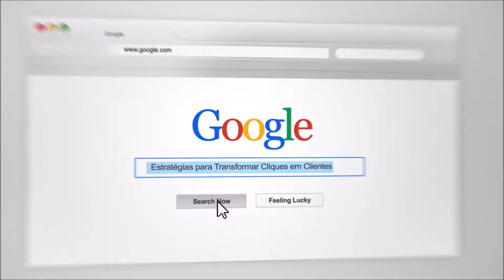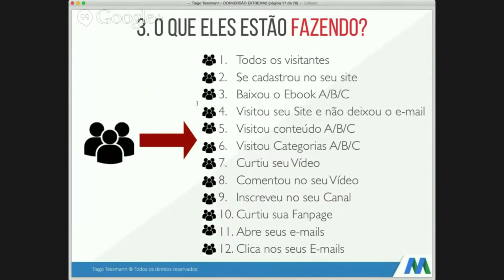Reduza em até 80% os investimento em Google Adwords | Aula #10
Existe uma forma de reduzir seus investimentos em Tráfego e ainda vender mais? Nesse vídeo que foi retirado de uma parte do webinário que aconteceu dia 19 de março de 2015 mostra que sim, é possível reduzir os investimento com uma técnica simples.